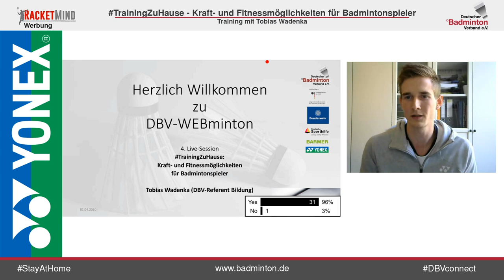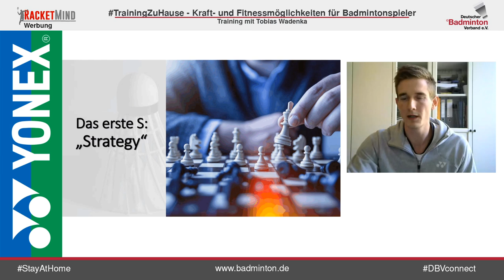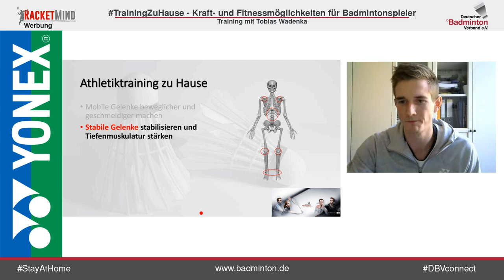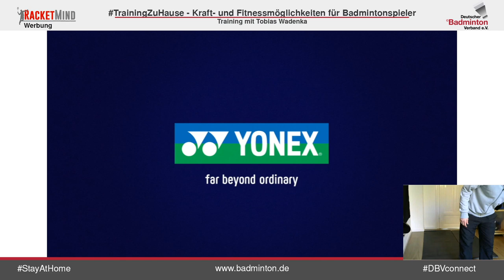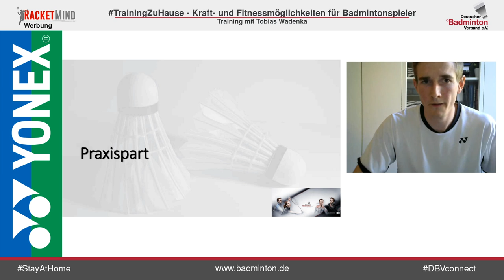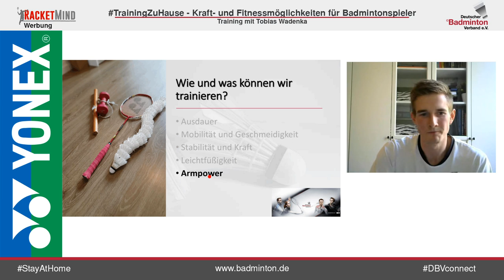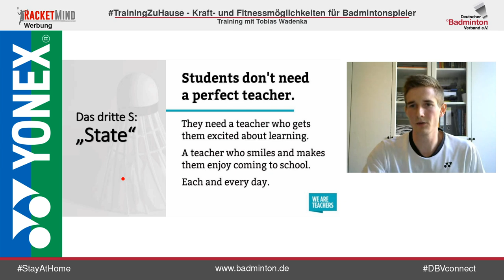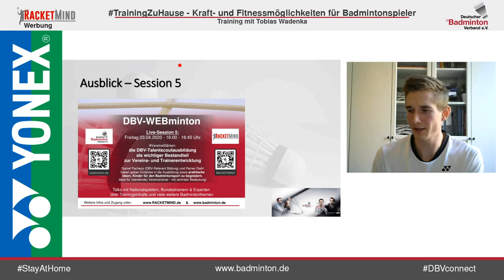DBV WEBminton Re-Live Session 4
In der vierten Session zeigt euch Tobias Wadenka (Referent, Trainer und Spieler aus Bayern) einige Übungen, die ihr Zuhause durchführen könnt. Unterstützt wird er dabei im Live-Training von drei Athleten.

Instgram: tobiaswadenka

Deutscher Badminton-Verband e.V.
Südstraße 25
45470 Mülheim an der Ruhr